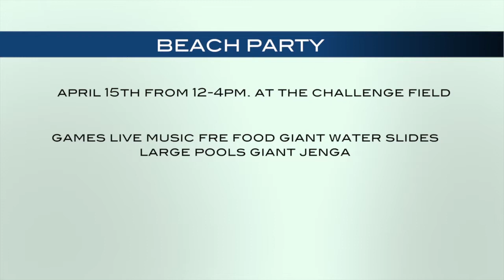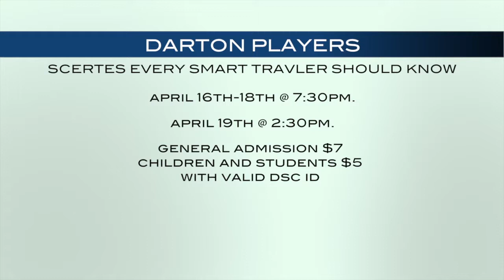On Campus Now: April 10, 2015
We get you ready for the Beach Party, talk about the guest lecturer who was on campus this week, and more.